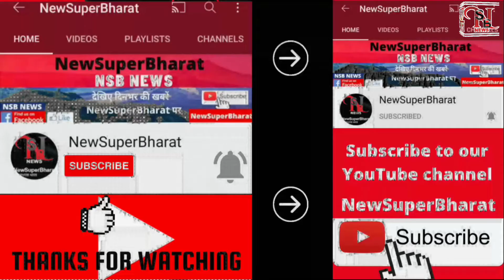Today's Updates |NewSuperBharat News || NSB NEWS | Himachal News | Himachal Pradesh| 47th Day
NsbNewsBulletin |
New Super Bharat |
NewSuperBharat |
HIMACHAL NEWS UPDATE |
HimachalNewsUpdate
AajKiVisheshKhabren|
HP NEWS |
HpNews
HimachalNews |
SAMACHAR |

हिमाचल खबर
खबर हिमाचल
हिमाचल न्यूज़